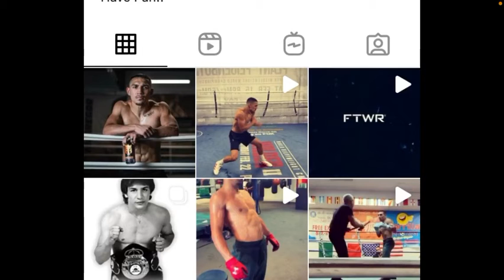Teofimo Lopez throwing combinations. Ready for George Kambosos fight